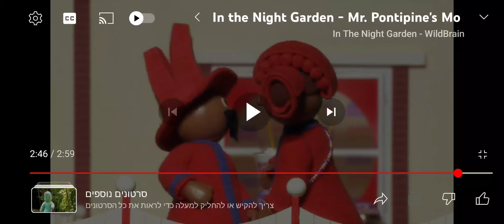14 באוקטובר 2023